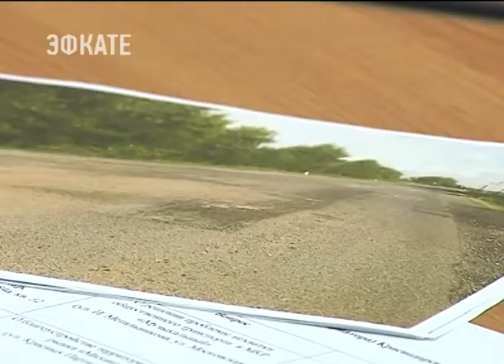Автобусы, закупленные для КК по футболу в Сочи, выйдут на маршруты в Краснодаре. Новости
13 машин большой вместимости, в том числе, поставят на рейсы и в Музыкальном микрорайоне.
Сочи. Новости.
Телеканал Эфкате.